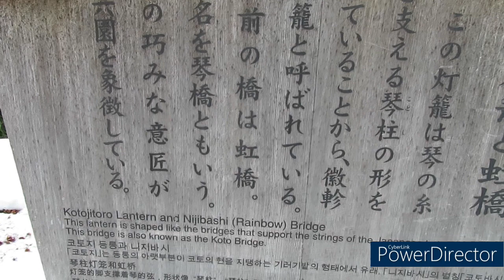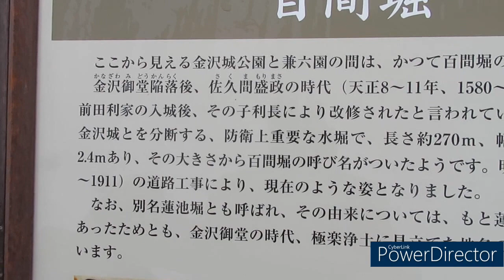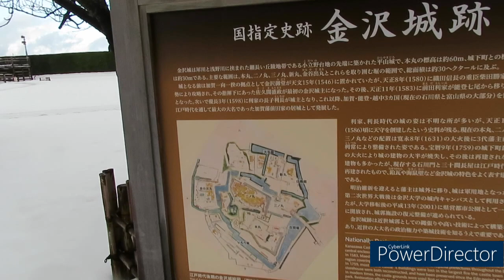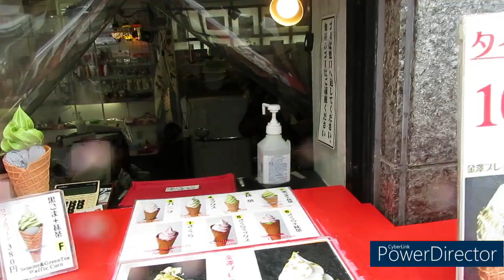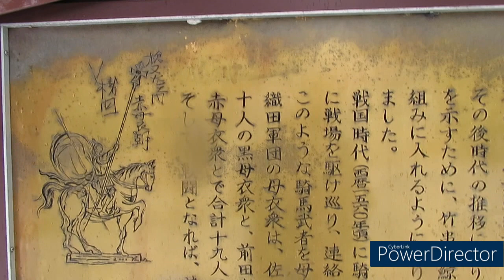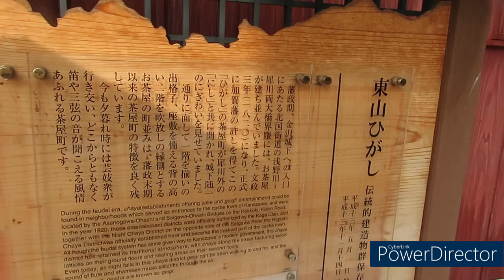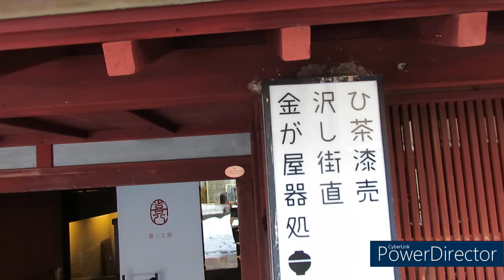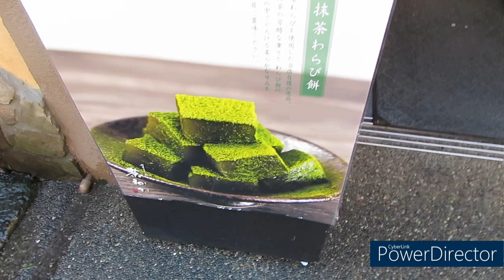2022.12.20 ブランド蟹食べ比べと北陸３県周遊 ２日目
旅行２日目の行程は、①兼六園と金沢城を見物、②ステンドグラスの神門が特徴の尾山神社を見物、③金沢茶屋（日本を代表する加賀屋グループ）でのど黒御膳の昼食、➃ひがし茶屋街を散策　何処も大雪の中の歩きで、転ばないよう細心の注意しての歩きで、どっと疲れる観光となる　温泉に入った後の夕食は、アルコール飲み放題を注文したので、つい飲み過ぎてしまう